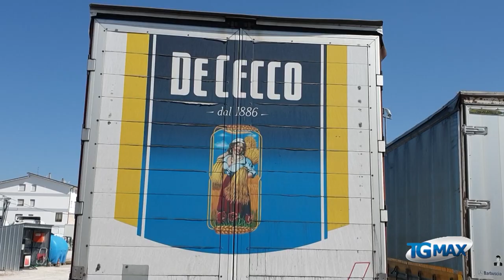Camionisti sulle strade, nessuna protezione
Coronavirus: la categoria dei trasportatori continua a lavorare per distribuire derrate alimentari e materiale medico agli ospedali. La titolare di una ditta della Val di Sangro denuncia la mancanza di dispositivi di protezione individuale dei camionisti